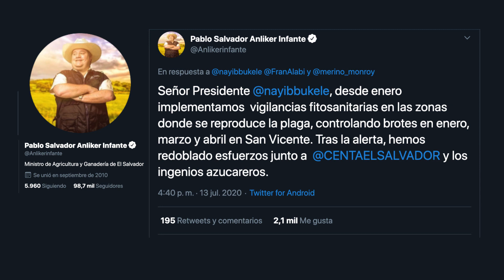Alerta activada por posible plaga de langostas que llegaría al país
El sector agropecuario está preocupado por una plaga de langostas que amenaza al país, sin embargo, reconocen que un buen tratamiento evitara las afectaciones. Un suceso similar ocurrió en el 2018 cuando el Organismo Internacional Regional de SANIDAD agropecuaria, OIRSA, también emitió una alerta temprana de la plaga y los daños se lograron contener.